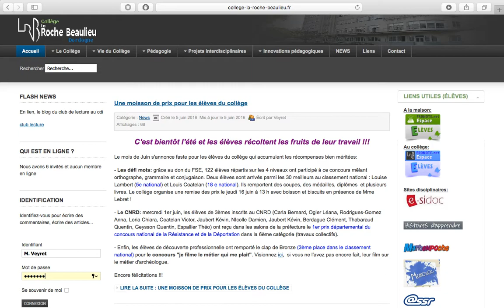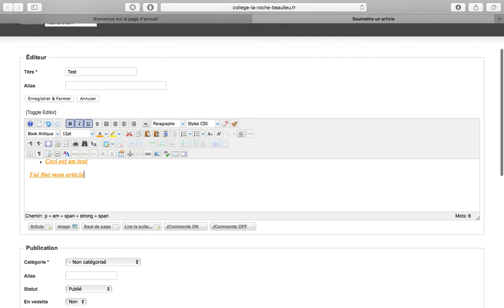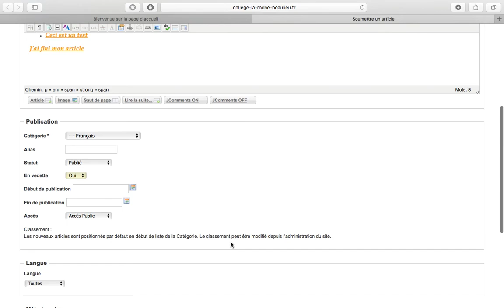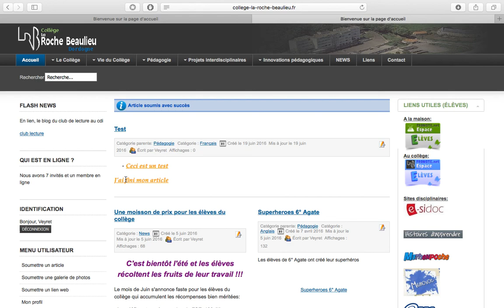Faire un article sur le site du collège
Tutoriel concernant le site du collège La Roche Beaulieu fonctionnant sous Joomla